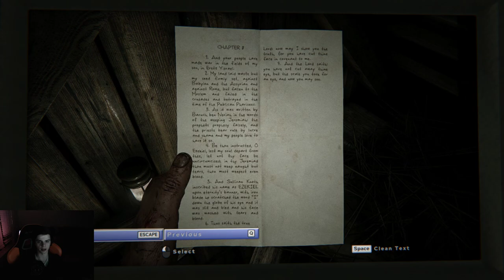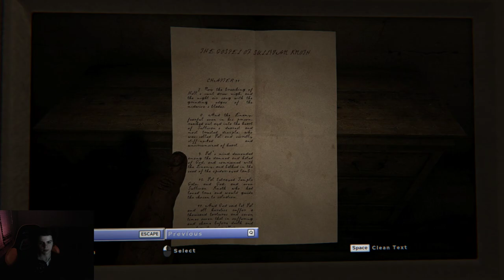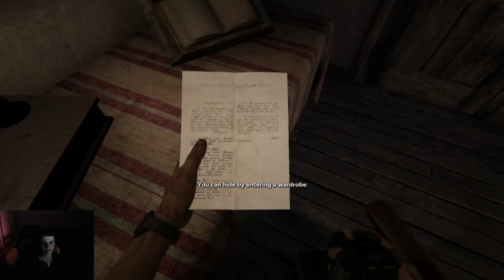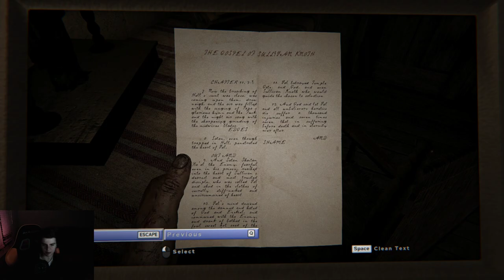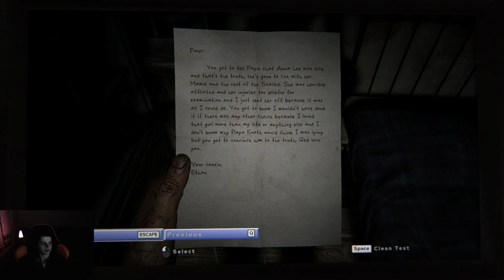Outlast 2 First Playthrough (#1)